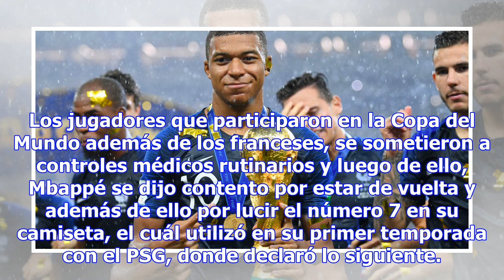¡Campeón en casa! Kylian Mbappé ya se reportó a los entrenamientos del PSG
Luego de que ya han pasado más de 20 días de que culminó la Copa de Rusia 2018, todos los equipos em...